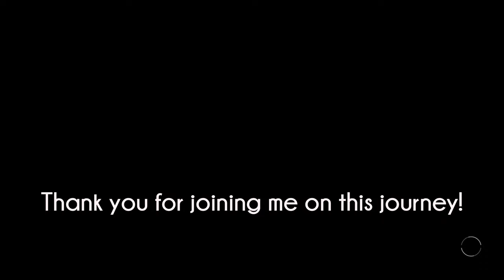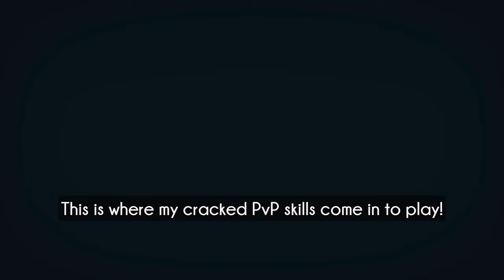First & last day on the job! | STARFIELD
This is the first part in a new series I am doing called Starfield Day One. Join me as we begin our journey with Captain Obvious, a miner working at a mining outpost on the moon of Vectera. Today is his first, and last day on the job.

Starfield footage is from my gameplay on the Xbox Series X.

Starfield is an action role-playing video game. Players can switch between a first-person and third-person perspective any time in the game. Starfield features an open world in the form of an area within the Milky Way galaxy, containing both fictional and non-fictional planetary systems, with players being able to land on more than 1,000 planets and an unspecified number of moons and space stations.  -Wikipedia

Mostly silly clips from The Elder Scrolls V: Skyrim, occasionally dumb stuff I’ve done in FORTNITE, and random acts from DESTINY 2!